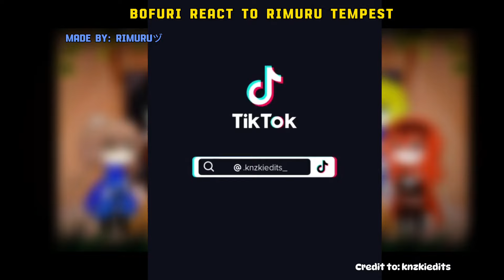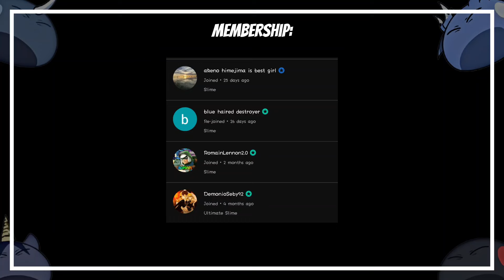Bofuri React To Rimuru Tempest [AU] | Rimuru X Chloe | Gacha React | 2/?